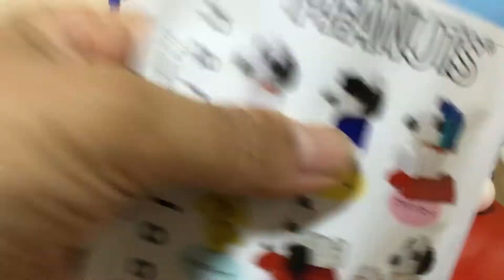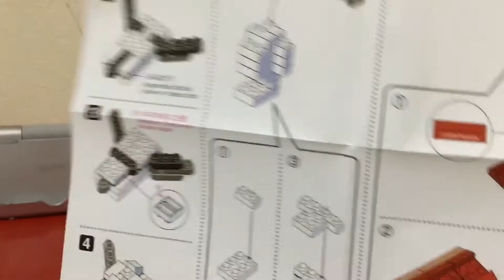スヌーピー70周年のナノブロックのご紹介 Peanuts 70th year Nano Block collection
今回、スヌーピー70周年のナノブロックを開封して紹介します🤗
欲しかったスヌーピーをゲットして良かったです🎶